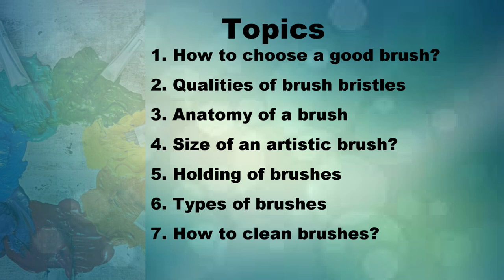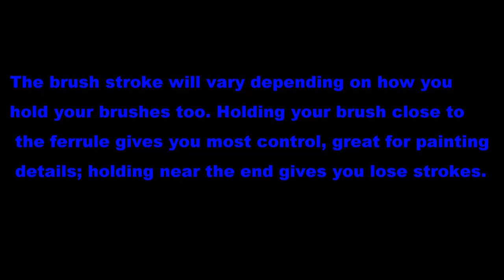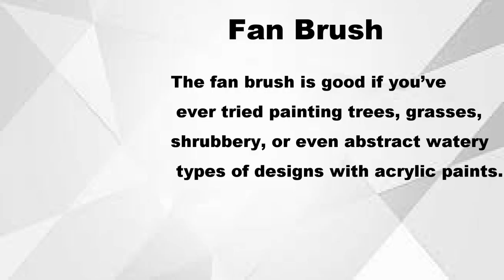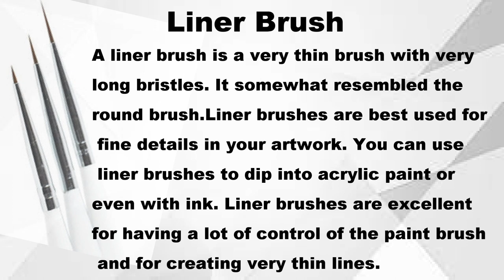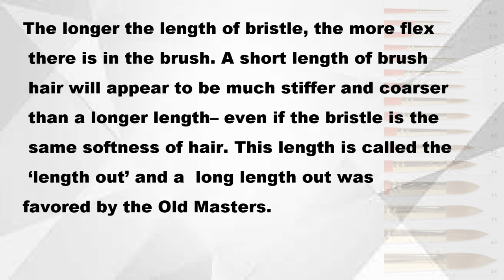BEST BRUSHES , acrylic paintings for beginners I Learn easy acrylic paintings in 21 days I DAY-4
Hello Friends,BEST BRUSHES , acrylic paintings for beginners I Learn easy acrylic paintings in 21 days I DAY-4

This is acrylic paintings tutorials art Taiga, presents "Learn easy acrylic paintings in 21 Days" and the Day-4 topic is "Must have brushes for acrylic paintings"

Wondering about which brushes to buy for acrylic painting? This video will give you an introduction into this often confusing topic.

How much to invest in brushes and what to buy. Quality brushes are essential to the artist and with care will last you many years. If funds are tight I recommend allocating more money for brushes and saving on palettes, surfaces and paints when you are first starting out.

Learn how to paint different basic brushstrokes using five common brushes: Round, Flat, Angle, Filbert and Liner. In this free acrylic painting lesson,  shows step by step techniques for creating commas, leaves and other fun brush strokes. This is great practice for improving your painting dexterity and control.

A step-by-step online tutorial course teaching you how to choose right brushes for your acrylic paintings.Acrylics can be the simplest and easiest was for a beginner to learn classical painting techniques with "acrylic painting tutorial art taiga".

The course follows a progressive sequence, covering beginner and advanced acrylic painting methods.

Topic included
1.How to choose the right brushes
2.Quality of brushes
3.Parts of Brushes
4.Holding of brushes
5.Must have brushes for your acrylic paintings
6. Different brushes and brush strokes
7. Importance of cleaning and caring for your brushes.

asy art lessons for beginners and experienced artists and everyone. Whether you are just starting your journey to paint looking for the easy, how to paint and fast learning techniques, you arrived at the right place. Your participating and feedback are very important to me. This is a step by step course ,you can learn acrylic paintings in just 21 Days.

This channel presents videos and tutorials on one stroke floral paintings ,beautiful floral compositions, landscape paintings, Seascape acrylic paintings and step by step tutorials.

💜New Videos every two days once.
💜 Hash tag your art work, so everyone can find it and support each other.

💜how to paint orchid in a forest